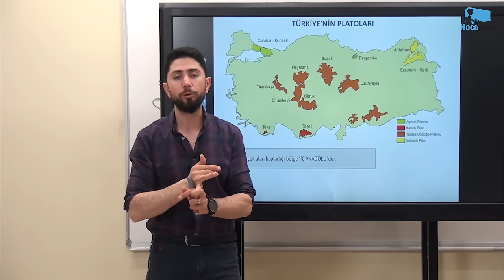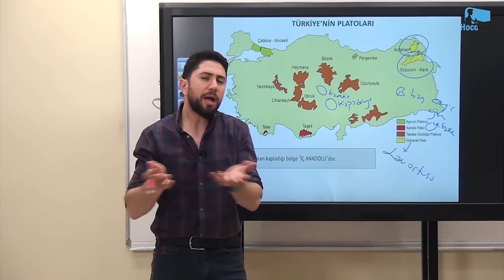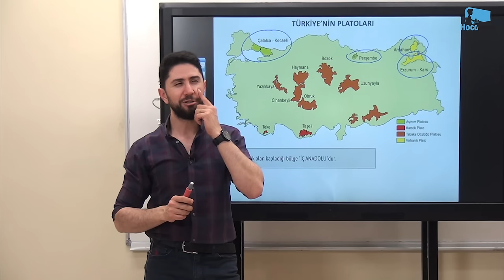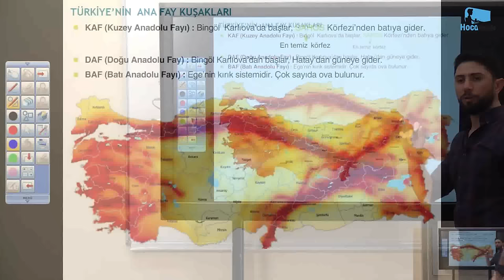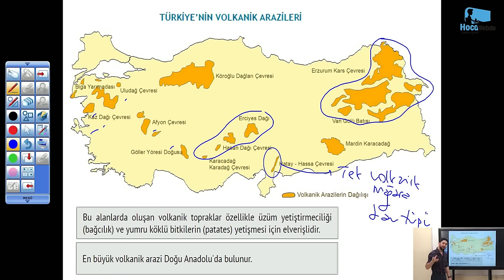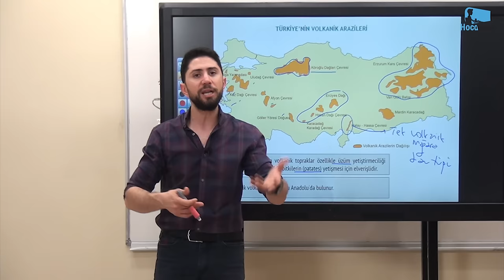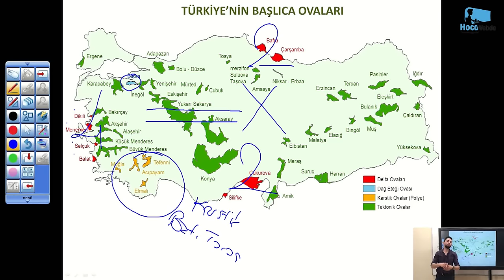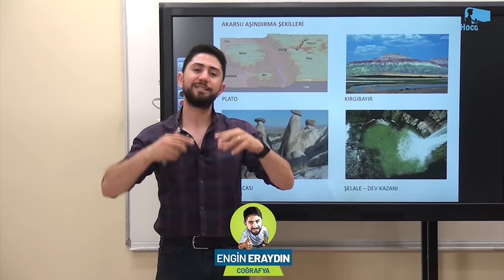4) KPSS 2023 COĞRAFYA ENGİN ERAYDIN GENEL TEKRAR YER ŞEKİLLERİ - 2